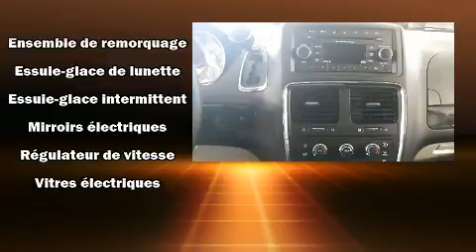2017 Dodge Grand Caravan in Joliette, QC J6E8S9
La Dodge Grand Caravan 2017. Affichant moins de 4000 km au compteur, ce véhicule a secoué son segment en combinant de généreuses proportions, un look sportif, un équipement complet et un haut niveau de sécurité! Le raffinement de son moteur 6 cylindres procure une grande douceur aux passages des vitesses, vous bénéficierez aussi d'une expérience de conduite confortable et prévisible. Ce modèle possède toutes les caractéristiques raffinées auxquelles Dodge nous a habitués: des phares à extinction temporisée, un compte-tours, des essuie-glaces intermittents, un ordinateur de bord, un afficheur de la température extérieure, des sièges baquets à l'avant, et l'ouverture automatique de la glace du conducteur. L'habitacle propose de nombreuses solutions de rangement qui sont le reflet d'un souci élevé du détail. Dodge accorde la priorité à la sécurité et la protection en incluant: rideaux gonflables pour protéger la tête, coussins gonflables latéraux à l'avant, système antipatinage, système d'assistance au freinage, appuis-tête avant anti-coup de fouet, un avertisseur d'urgence, et freins à disque aux 4 roues avec antiblocage. Le dispositif de stabilité électronique tente de maintenir votre véhicule sur la route quelles que soient les conditions routières. Nous le savons, vos attentes sont élevées. Voilà notre défi : les satisfaire et les surpasser à tout prix! N'hésitez pas à nous appeler.